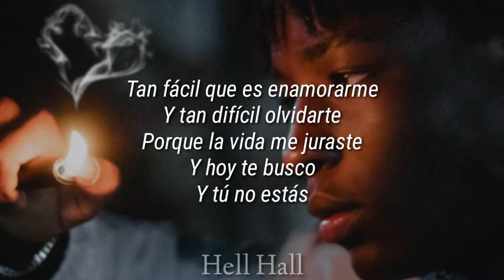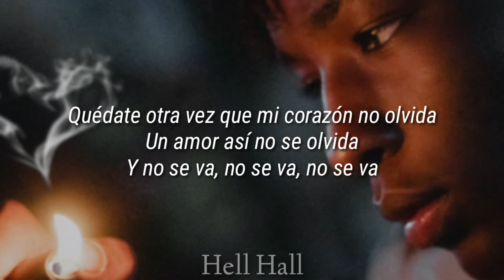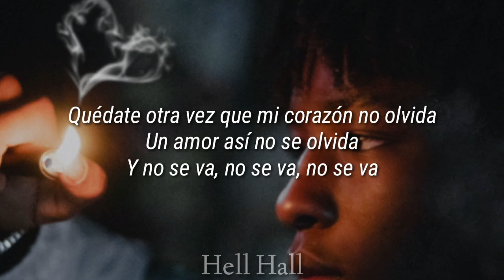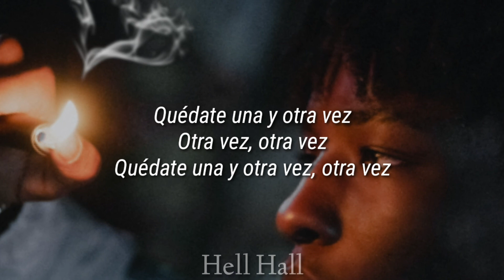No se va - Morat | Letra (Lyrics)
Letra 🎶

Y hoy te busco
Y tú no estás
Y aunque me duela ver tu foto
Entreno mi corazón roto
Por si mañana te vuelvo a encontrar
Tú recuerdo no se va, no se va, no se va
Quédate otra vez que mi corazón no olvida
Quédate una y otra vez
No se va, no se va, no se va